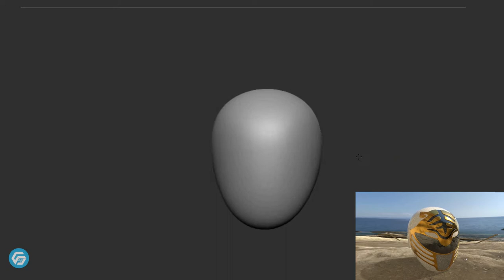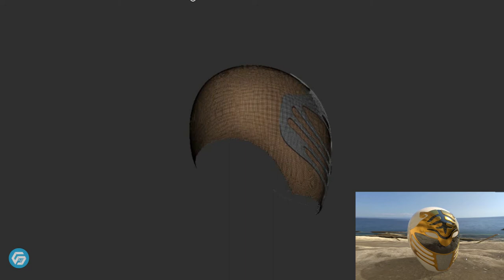Sculpting a White Ranger using ZBrush in 2 minutes